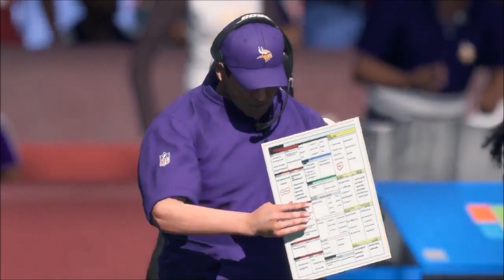““ Bridgewater Madden 18 Simulation 2017-18 Season